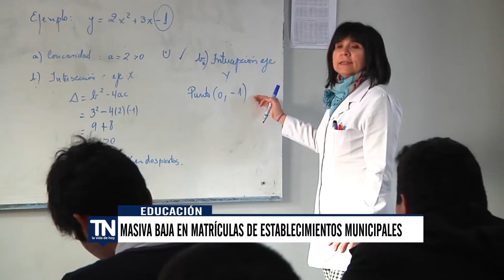Semana de la Educación Pública: 5.700 estudiantes dejaron la educación municipal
En los últimos años se ha registrado una gran baja en la educación municipal del país.